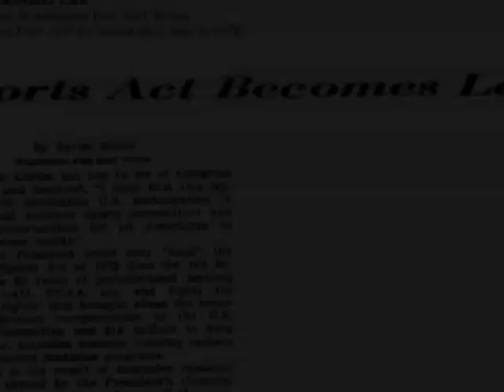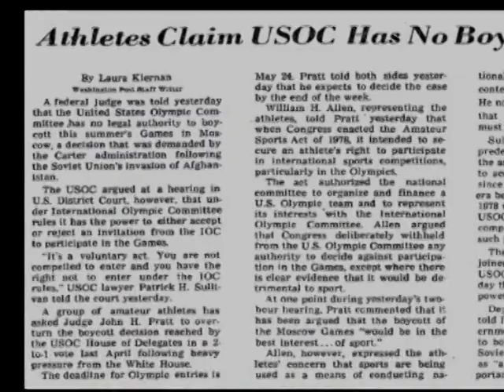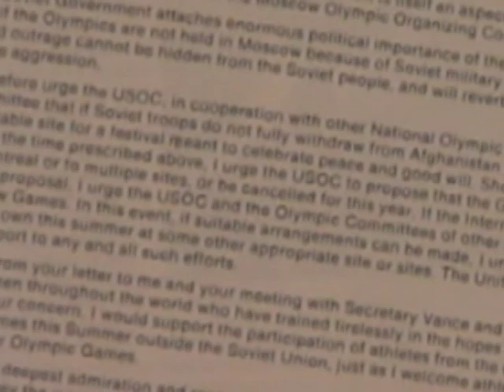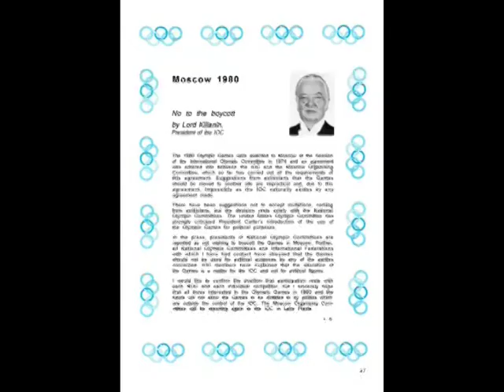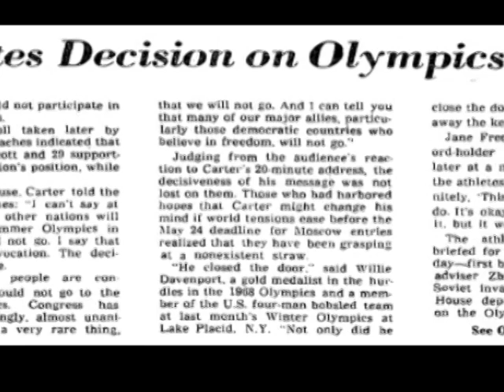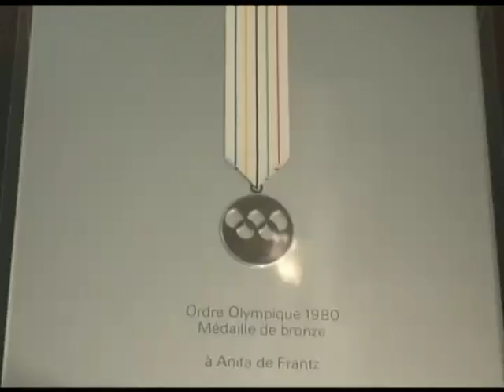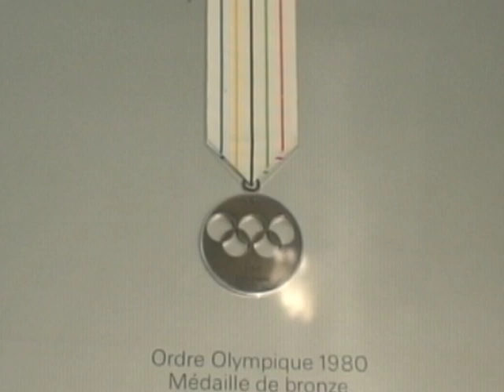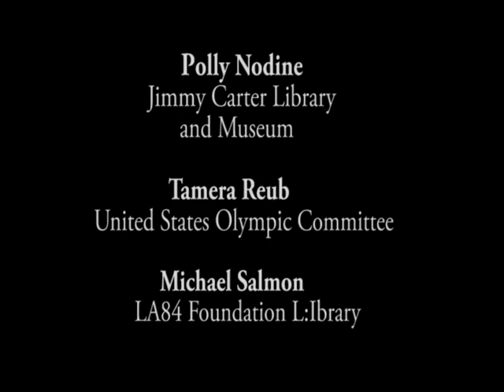Anita DeFrantz Trial By Fire: Challenging the 1980 Olympic Boycott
1st Place Winner:
2009 California History Day, Junior  Documentary Division.
    The inspirational story of the courage and values that led Anita Defrantz to challenge the Carter Administration's 1980 Olympic boycott in the face of political pressure, public opposition, and personal sacrifice ... and the directions that her life journey took her in the thrity years that followed: the barriers that she broke, the history that she made, the lives that she touched, the role model that she has become and the lessons and legacies of her unwavering Olympic spirit.